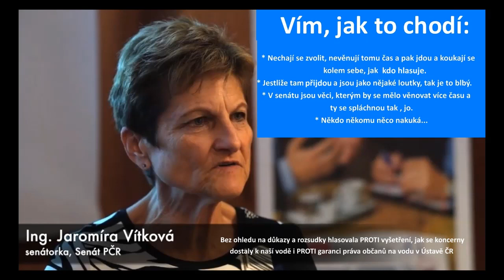Takto o nás hlasují senátoři. Senátorka Vítková z KDU přiznala skandální pravdu o českém senátu.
Paní Vítková KDU - jako zpravodajka petice VODA JE ŽIVOT V SENÁTU - nejprve hovořila velmi otevřeně a rozumně, ale její následné jednání více než zcela kopíruje to, co sama řekla o negativním jednání svých kolegů .

1)  Hlasovala PROTI 👎:
    a) Zacyklení peněz občanů ve vodárenství.
    b) Prosazení garance práva lidí na vodu v Ústavě ČR.
    c) Vyšetření protiprávního ovládnutí prodeje naší vody cizinci.

2)   Ze zápisů jednání petičního výboru i z jejího vystoupení na plénu senátu 1.7.2021 plyne, že o námi předaných důkazech a o vysvětleních senátory neinformovala.

3)   Na jednání senátu papouškovala stanoviska koncerny léta ovládaného sdružení SOVAK, v jehož čele sedí i lidé odpovědní za tunely městských vodáren